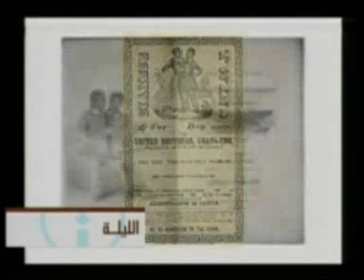Sireh Winfatahet: Conjoined Twins - سيرة وانفتحت: فصل التوائم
ليسوا توائم وحسب... وانما اكثر. هما اشقاء في جسد واحد! زافين يفتح سيرة الاطفال الذين يولدون متصلين ويستقبل لاول مرة على اي شاشة عربية اكبر توأم عربي مفصول على قيد الحياة. هبة وسماح من السودان تحتفلان بسبعة عشر عاما من الانفصال مباشرة على الهواء في سيرة وانفتحت. في الحلقة: لماذا يولدان في جسدين متلاصقين؟ كيف ينفصلان؟ هل يعيشان بعد الفصل؟ ماذا لو بقيا من دون عملية؟ ولماذا يسمون توائم سيامية؟ حوار طبي مع طبيب العائلة سامي قواص.

They are more than twins. They are conjoined... Brothers in one body! For the first time on Arab television, the eldest Arab separated conjoined twins; celebrate 17 years of separate lives with Zaven live on Sire Wenfathit. Hiba and Samah from Sudan talk in all: Life as one and two. How they are formed? What are the various types of conjoined twins? How are they separated? Do they live after separation? And what if they stayed conjoined? Plus, why are they called Siamese twins?

To watch the whole episode, click on this link
لمشاهدة الحلقة كاملة انقر على هذا الرابط